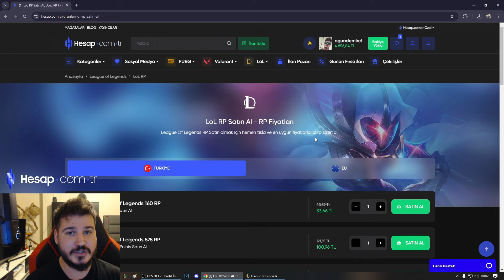DAVALIK MAÇ !! NÜKLEER HASAR MİD VELKOZ !! 1 Q = SAKAT BIRAKIYOR !!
Önerdiğim Videolar;

Ben Ogün İstanbulda yaşıyorum 8 seneden beri LoL oynuyorum  Çoğu Heroda Türkiye 1.liğim var Ve Challengerdım zamanında. Youtube Türkiye platformunda League Of Legends (Lol) üzerine eğlenceli, öğretici, montaj videoları, komik anlar, yeni ve meta build, trend ya da popüler şampiyonlar en çok da mümkün olduğunca oyun içerisinde beni izleyenlerin gelişmesi üzerine videolar çekiyorum. Sizden gelen yorumlar ve beğeniler ölçüsünde bir sonraki videonun kararını yine sizlere bırakıyorum. Anlayacağınız Gibi beraber Takılıyoruz. Destekleriniz için şimdiden teşekkürler!